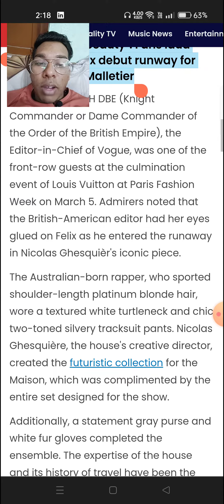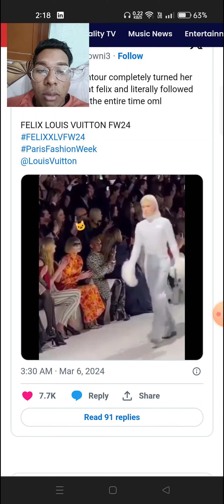Stray Kids’ Felix becomes the first 4th Gen idol to strut the runway at Louis Vuitton’s FW’ 24 show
You made history today”: Fans beyond proud as Stray Kids’ Felix becomes the first 4th Gen idol to strut the runway at Louis Vuitton’s FW’ 24 show